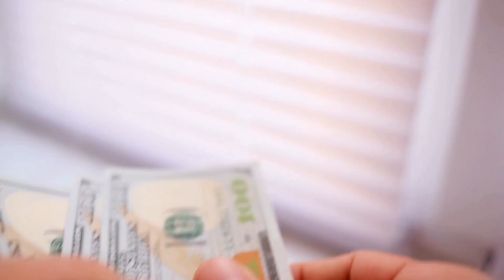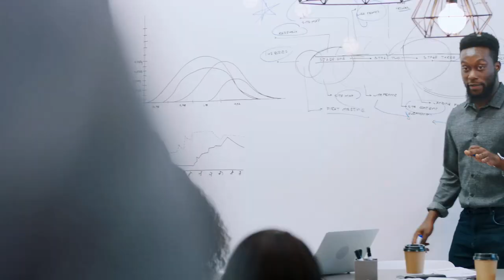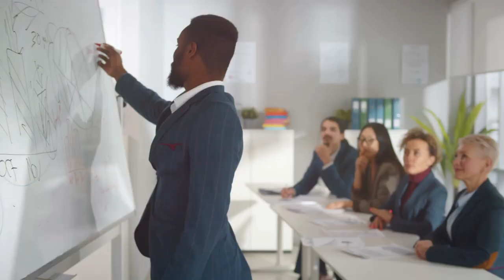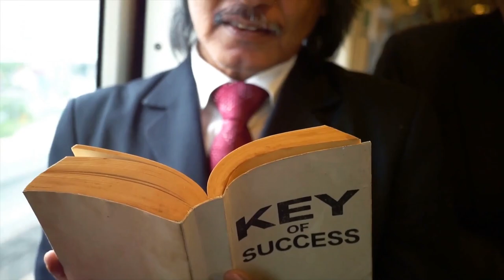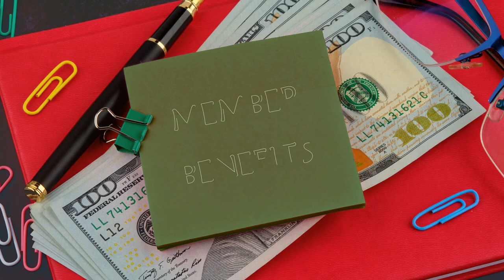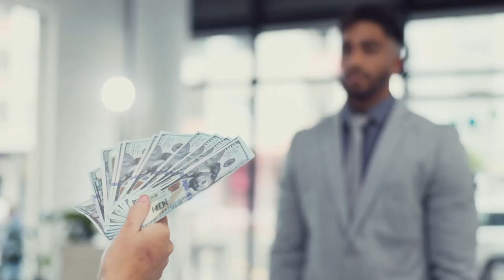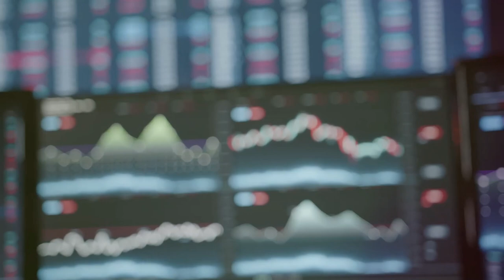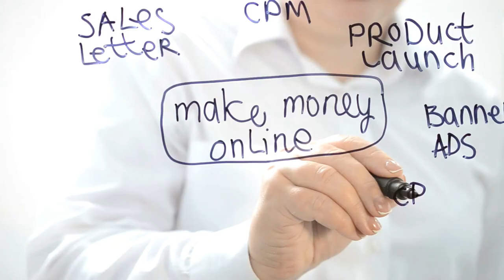15 Ways To Make Money Online Using Attention: Secrets of the Elite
In this video, we reveal 15 powerful ways to monetize attention and make money online like the elite. Learn the secrets to capturing and leveraging attention to boost your income.

OUTLINE:
00:00:00 Welcome to Wealth Minds
00:01:04 Embrace the Heat, Spark the Debate
00:02:02 Your Story, Your Brand, Your Empire
00:02:52 Building an Empire One Video at a Time
00:03:47 Selling the Dream, One Program at a Time
00:04:22 The Power of Bringing People Together
00:05:16 Turning Your Knowledge into Bestsellers
00:06:13 Monetizing Knowledge with Online Courses
00:07:16 Building a Community That Pays You
00:08:17 Turning Attention Into Commissions
00:09:18 Getting Paid For Your Influence
00:10:14 Monetizing Your Expertise
00:11:16 Turning Attention into Equity
00:12:18 Turning Fans into Customers
00:12:50 Jab, Jab, Jab, Right Hook - Audio Style!
00:13:20 Build Once, Sell a Thousand Times
00:13:55 You got this!